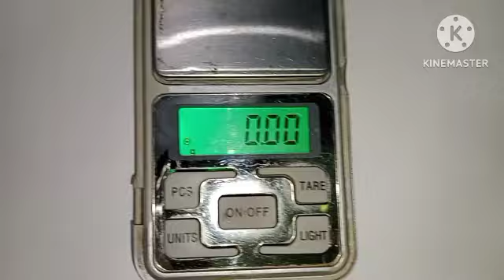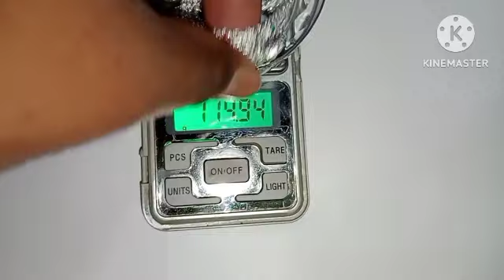New चांदी का पायल डिज़ाइन 🥰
chandi ki payal ko saaf karne ka tarika bataye
chandi ki payal ka design
chandi ki payal ka design dikhaiye
chandi ki payal ka design dikhayen
chandi ki payal ka design simple
chandi ki payal ka design dikhao
chandi ki payal ka design aur rate
chandi ki payal ka design new
chandi ki payal ki design
chandi ki payal ke design with price
chandi ki payal ke design 2022
chandi ki payal ke design
chandi ki payal ke design Dikhaiye
chandi ki payal ke design dikhao
chandi ki payal ke design dikhayen
chandi ki payal ke design acche acche
chandi ki payal ki design bataiye
chanchandidi ki payal ke design aur price
chandi ki paval ka desian dekhna hai
चांदी की पायल
चांदी की पायल की डिजाइन
चांदी की पायल को कैसे चमकाएं
चांदी की पायल कैसे साफ करें
चांदी की पायल न्यू डिजाइन
चांदी की पायल दिखाइए
चांदी की पायल सॉन्ग
चांदी की पायल घड़ा दे ओ पिया
चांदी की पायल दिखाओ
चांदी की पायल बताइए
चांदी की पायल
चांदी जैसा रंग तेरा सोने जैसे बाल
चांदी का भाव
चांदी की डाल पर सोने का मोर
चांदी जैसा रंग है तेरा सांग डाउनलोड
चांदी की चेन वाला छोरा
चांदी का क्या भाव है।
चांदी की चेन
चांदी की साइकिल सोने की सीट

      Subsc